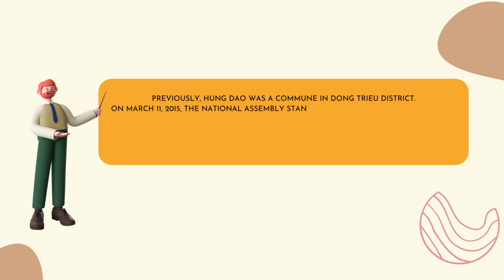Lịch sử phường Hưng Đạo